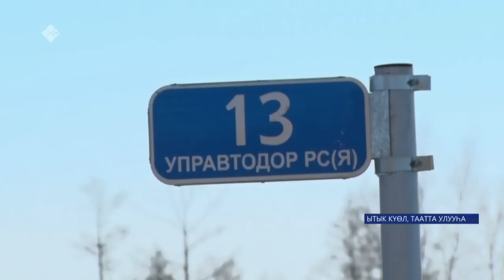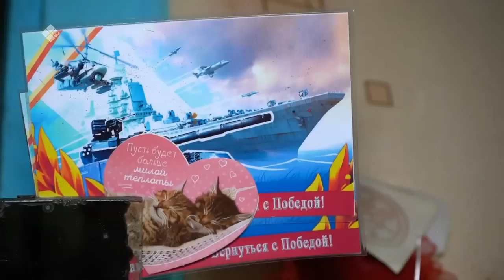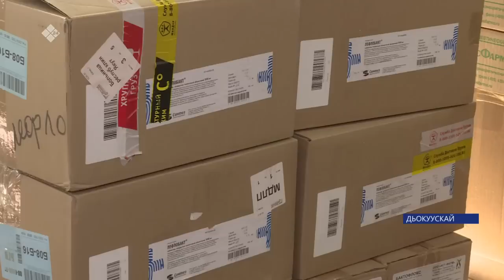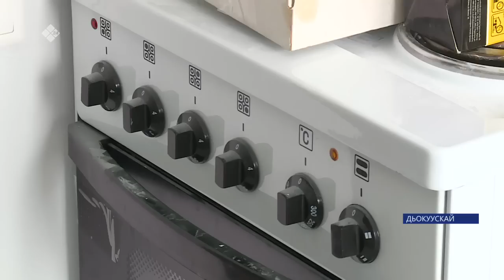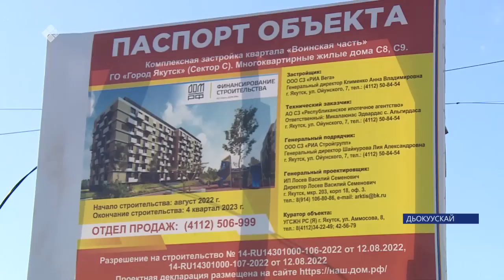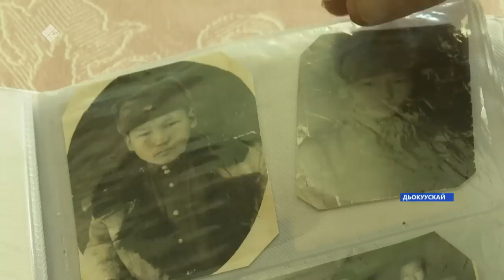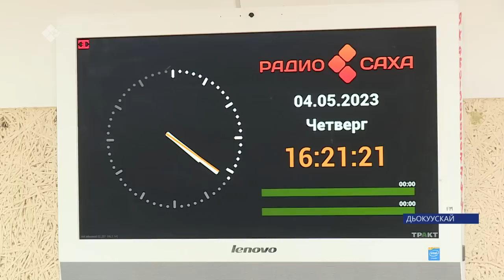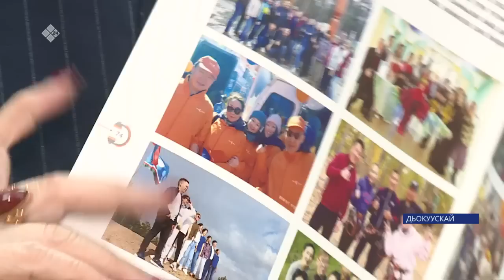Күнтэн күн. «Саха Сирэ» информационнай биэрии (06.05.23)